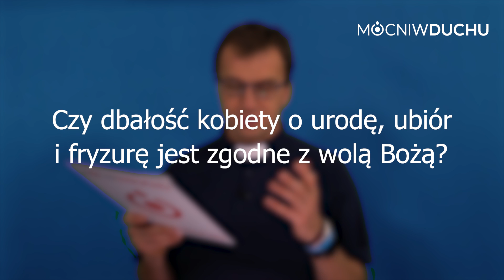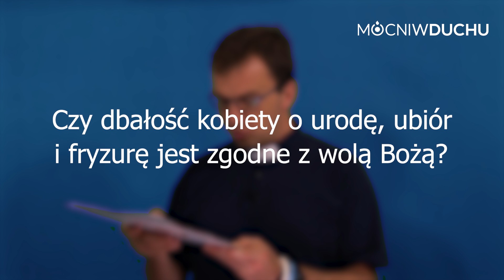Czy kobieta może dbać o swój wygląd? [Q&A#126] Remigiusz Recław SJ